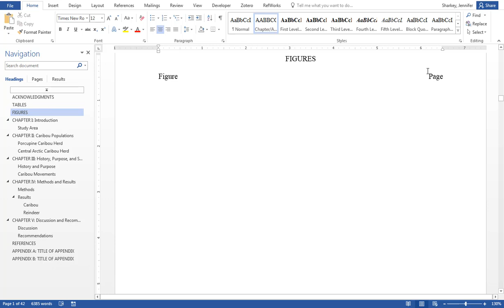11 Inserting a List of Tables or Figures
This video covers how to insert a list of Figures or Tables with the Styles Gallery so that it is compliant with the Graduate School’s formatting requirements.